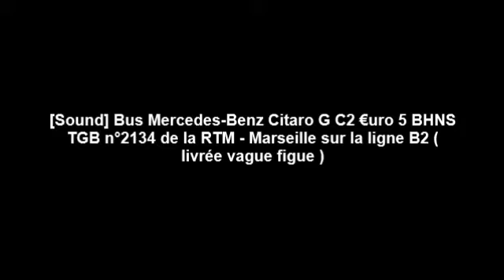[Sound] Bus Mercedes-Benz Citaro G C2 €5 BHNS TGB n°2134 de la RTM - Marseille sur la ligne B2